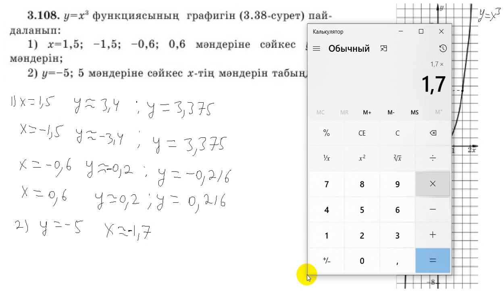7 сынып. Алгебра. 3.108 есеп. График бойынша координаталарды анықтау.